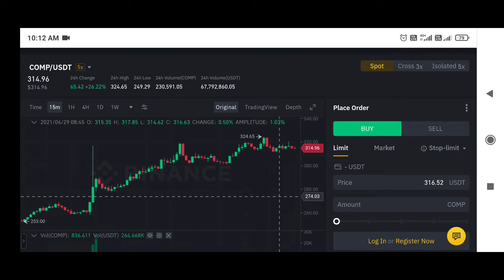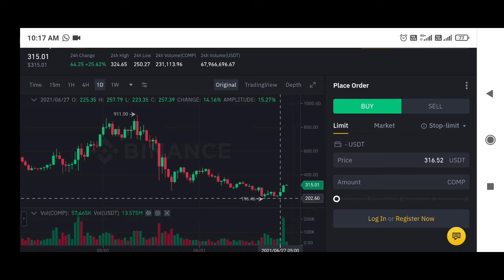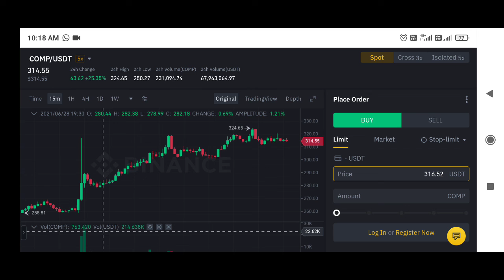compound Price live | compound Price news | comp live